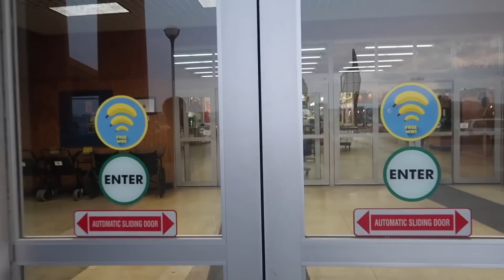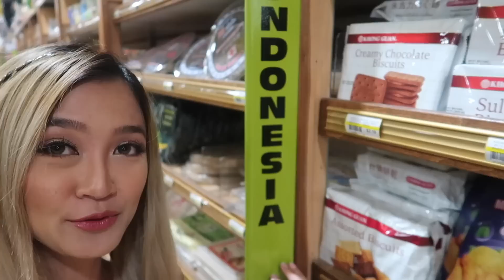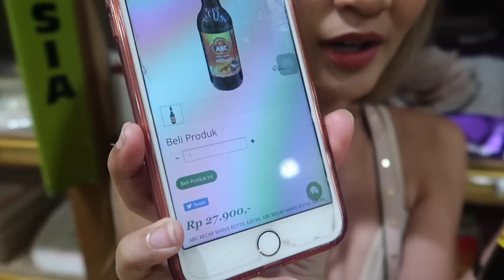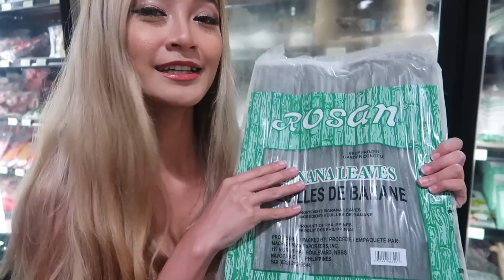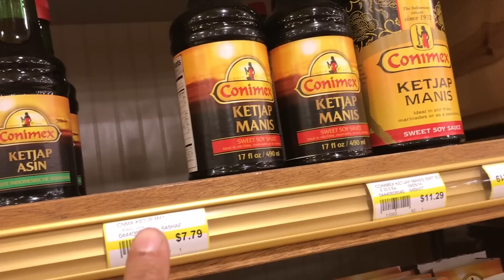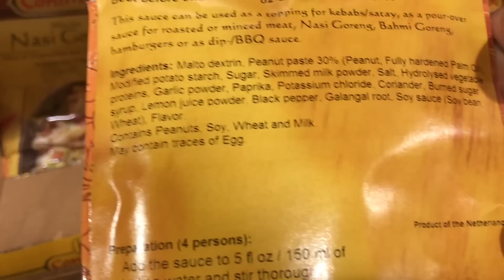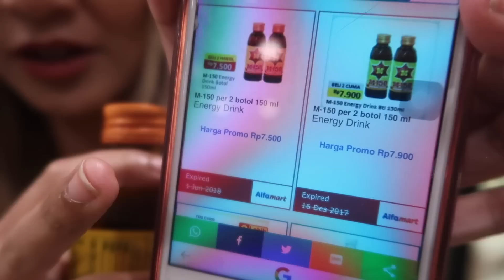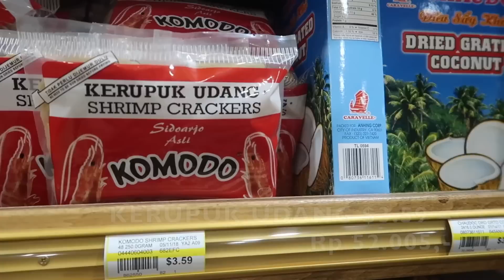PRODUK MAKANAN INDONESIA DI AMERIKA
Hi.. Jadi di video kali ini, aku pergi ke International Market buat beli Indomie, sekalian liat liat produk Indonesia yang ada disana.

di video ini, semua harga dollar aku ubah ke rupiah dengan estimasi $1 = Rp 14.500,-